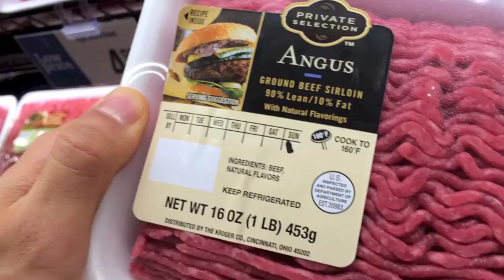[Trailer] Jordan's Kitchen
Eat clean, get lean. Welcome to Jordan's Kitchen!  [Chinese Audio]